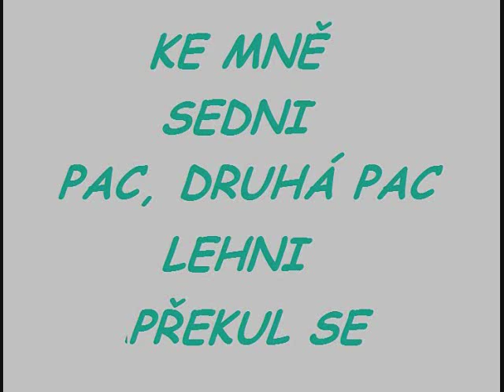Border collie Ricky 3 months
pár triků, 3,5 měsíce